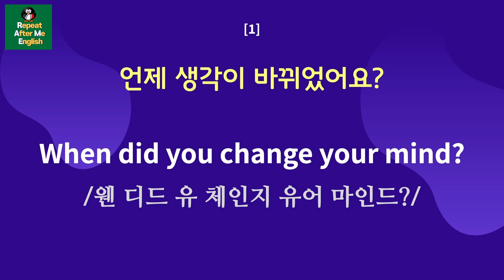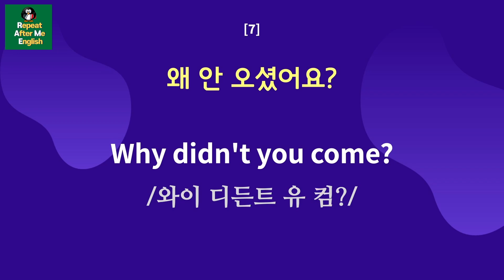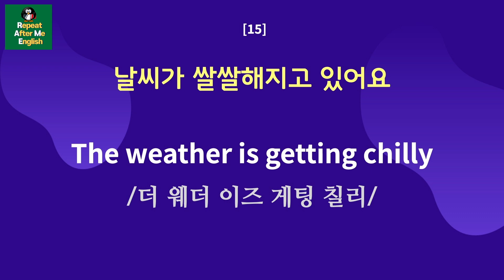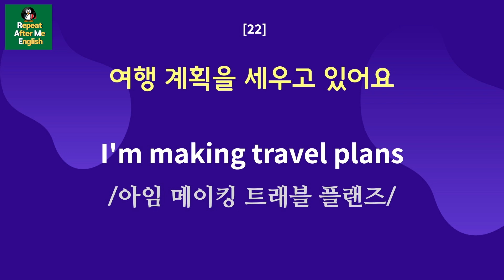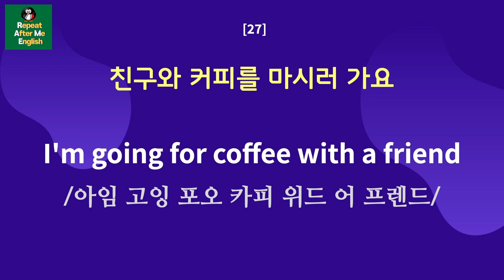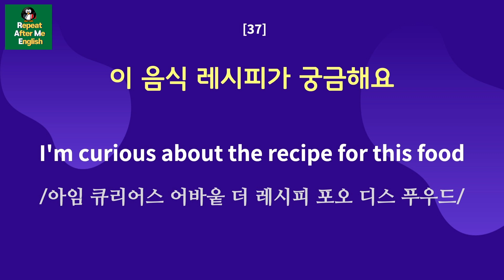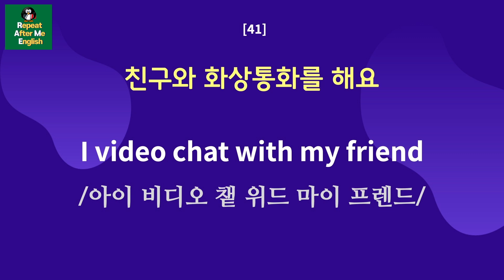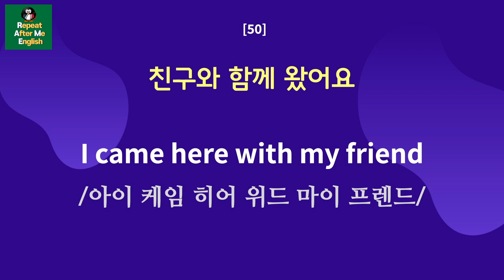매일 10분만 들어봐요 영어가 쉬워집니다. | 생활영어 50문장 | 영어회화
매일 10분씩만 꾸준히 영상을 듣고 큰소리로 따라하면 자연스레 영어표현이 암기될 것입니다. 천천히, 꾸준히 해 보세요.